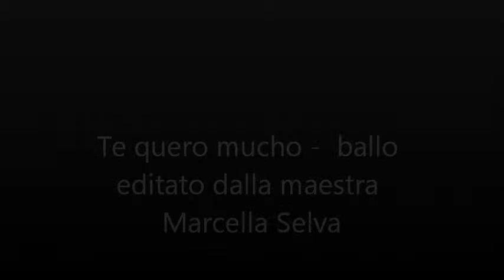Te quiero mucho,editato dalla maestra Marcella Selva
Nuovo ballo - editato dalla maestra Marcella- vi proporrà i passi del nuovo ballo di gruppo, che è stato ripreso nella balera il "Dirigibile"da Kettymporta1,Il ballo è eseguibile per tutti e per tutte le persone che vorranno impararlo, di facile apprendimento e di ottimo livello.